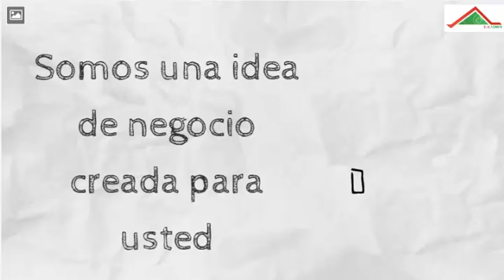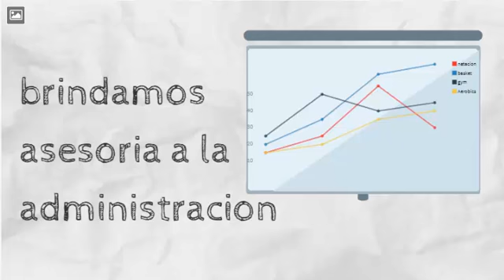C.H.ADMIN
PAUTA PUBLICITARIA C.H.ADMIN
PROYECTO DE GRADO
FACULTAD CULTURA FISICA DEPORTE  Y RECREACION

SEBASTIAN SALAMANCA
EDUARDO PERDOMO
MATEO LOPEZ